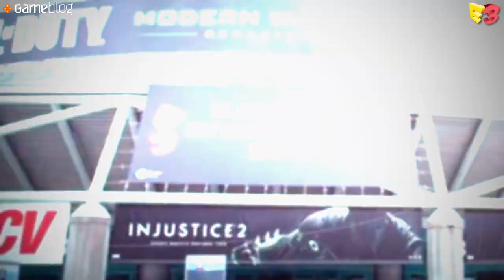E3 2017 : On a tué des nazis en fauteuil roulant dans Wolfenstein 2, nos impressions